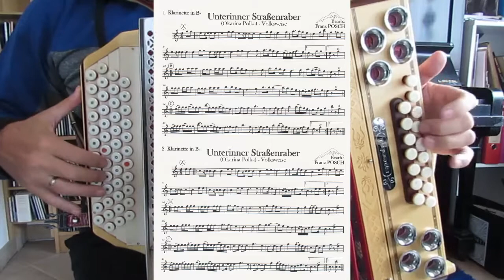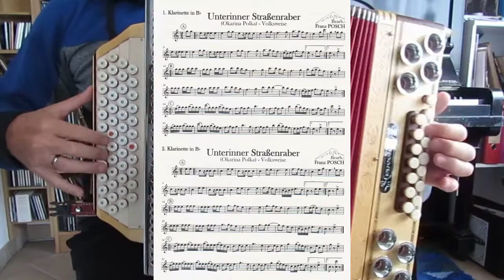Unterinner Straßenraber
Im Trio eine Änderung - statt Schub und Kreuz einfach schon früher auf Zug gehen, dann gelingt der Lauf besser.